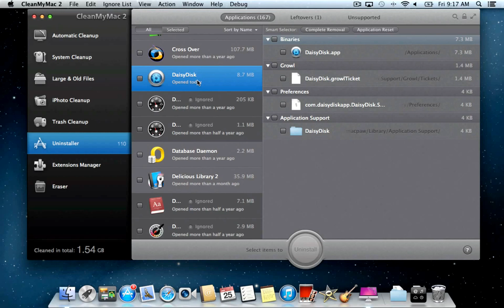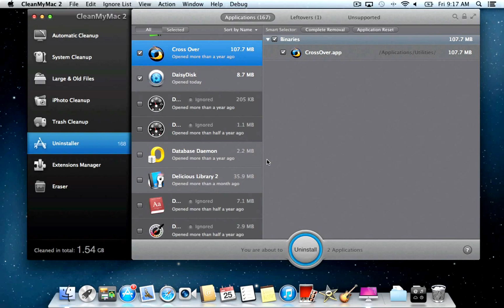CleanMyMac 2: How To Reset And Uninstall Applications on Your Mac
Learn how to use the Uninstaller module of CleanMyMac 2 to uninstall applications you no longer need or fix the ones that started to work improperly. The module may also help you get rid of application leftovers and find the apps that are incompatible with your version of OS X.

clean my mac
how to clean my mac
mac cleanup
clean a mac
mac os x clean up
uninstall Mac apps
uninstall application in mac
how to uninstall application on mac